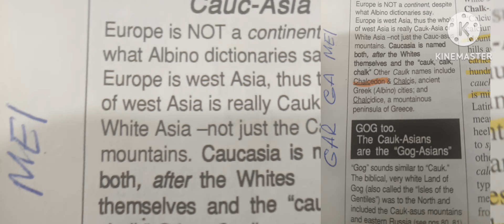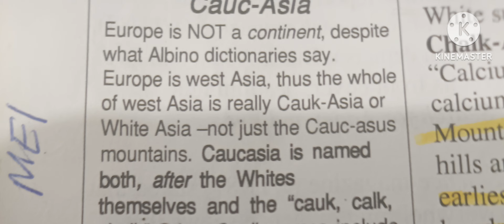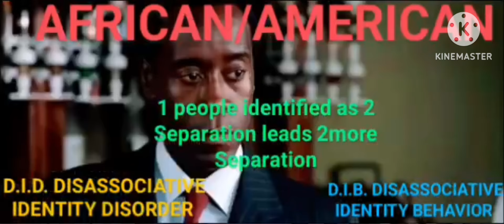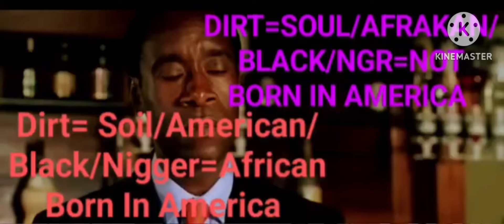AFRICAN ORIGINS OF THE SMURFS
KEMISTRY REALIGNMENT SANKOFAS TIME.WE ARE AWAKE AND WE ARE AWARE 👀